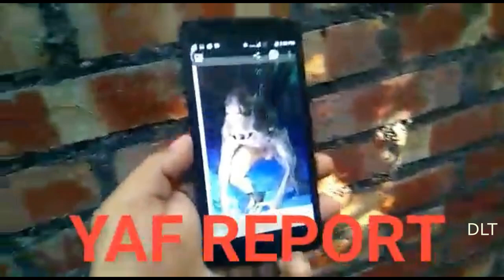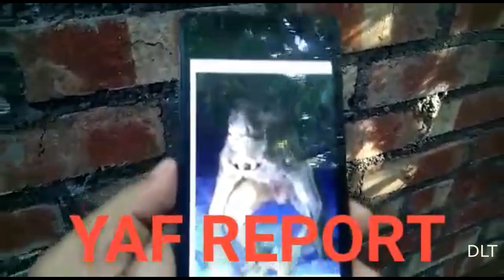Athengba ahingda yumgi nakanda chupacabra leiramba - manipur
now its serious case

THANKS